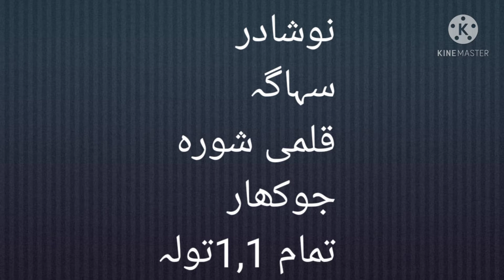Gurdy ki pathri ka asaan nuskha//گردے کی پتھری کا اسان نسخہ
health care
health tips
health benefits
kidney problems
kidney pain
kidney problems causes
kidney stone
Is video main main app ko gurdy ki pathri ke bary main btao ga k kis tarha aap log ye nuskha istamal kar k gurdy(kidney) ki pathri sy nijaat hasal kar sakty hain wo b sirf 7 sy 10 din k ander